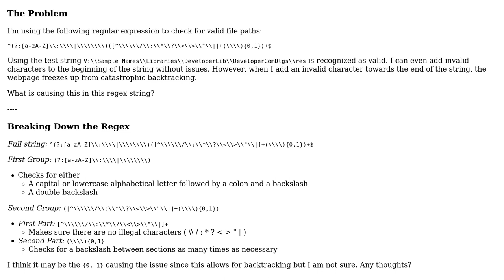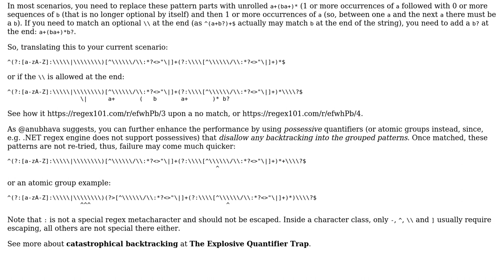Fixing Catastrophic Backtracking in Regular Expression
With thanks & praise to God, and with thanks to the many people who have made this project possible! | Content (except music & images) licensed under CC BY-SA | Music | Images & others | With thanks to user Wiktor Stribizew user Sara Fuerst and the Stack Exchange Network Trademarks are property of their respective owners. You are responsible for your own actions.